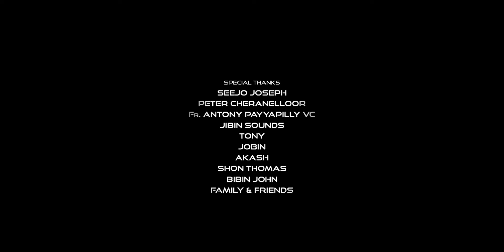Christmas in Bethlehem [Official Video] Benny Thomas | Shalom Benny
♫ Listen to "Christmas in Bethlehem" Song on your favourite streaming platforms ♫

  Ⓟ&ⓒ Shalom Benny Music 2021
                    ♫ Song Details ♫
♪ Lyrics & Music    :Benny Thomas
♪ Concept & Direction :Shalom Benny
♪ Chorus : Gagul Joseph, Ramesh Murali, Nixon Kj, Amith Joice, Jinto Sunny, Alvin Abraham, Siji, Rani, Rincy, Neenu James, Anagha v , Athmaja v
Chippy Maria Thomas
♪ Orchestration, Programmed & Arrangements      : Shalom Benny
♪ Final Mix & Master     : Renjith Rajan
♪ Guitar         : Alex Mathew
♪ Drums        : Ganesh Venkataramani
♪ Strings       : Francis Xavier , Herald Francis , Josekutty , Carol , Francis Sebastian
♪ DOP            : Aby Ravindra
♪ Editor         : Alvin Abraham
♪ Art              :Prasad Velloor
♪ MakeUp              :Zaira Sana
♪ Associate          : Nandu Tp
♪ Assistant           :Tony
♪ Studio :  Sneham Studio Cheranelloor
♪ Poster Designer : Shalom Benny

♪ Special Thanks : Seejo Joseph, FR. Antony Payyapilly VC , Tony , Jobin
Akash , Bibin John , Shon Thomas , Lisy Vavachan, Jibin Sounds, Family Members , Friends , Well Wishers & Prayer Supporters.

ഗ്ലോറിയ ഗീതംമുഴങ്ങിടുന്നു വാനിൽ സ്വർഗ്ഗം ഭൂമിയെ പുണർന്നു
രാജരാജനാം യേശുനായകൻ
പുലത്തൊഴുത്തിലിന്ന് ജാതനായ്
പോകാം ഉണ്ണിയെ വണങ്ങാൻ ആർത്തു പാടാം ഹാലെലൂയ്യ ഗീതം
നാൾകളായി കാത്ത രക്ഷകൻ മർത്യനായി
അവതരിച്ചിതാ മന്നിൽ.

വാനിൽ ദൂതർ പാടും സുവിശേഷം കേൾക്കാം
ഇനിയീ പാരിൽ സന്മനസുള്ളോർക്ക് ശാലോം ശാലോം ശാലോം
ഈ പാരിനെ സ്വർഗീയമായി
തീർക്കാനീശോ വന്നൂ.

രാത്രി രാത്രി ദൈവപുത്രൻ മനുജനായ രാത്രി
സ്വർഗ്ഗം സ്വർഗ്ഗം ഭൂമിയെ ചുംബിച്ച പുണ്യ രാത്രി
സത്യവും നീതിയും നിറഞ്ഞ ദൈവ രാജ്യമീ
ഭൂവിതിൽ സംജാതമായ്
സ്വന്തമാക്കീടാം.

പൊന്ന് മീറ കുന്തുരുക്കമല്ല നിന്റെ കാഴ്ച്ച
നന്മയുള്ള ഹൃദയമിന്ന് കാഴ്ചവച്ചിടാം
മുട്ടുകുത്തി നിൽക്കാം
മുത്തമൊന്നു നൽകാം
പുല്ലു മെത്തയിൽ മയങ്ങുമുണ്ണിയീശന്
വരികയായി സകലരും
ഉണ്ണിയെ വണങ്ങാൻ
ആകാശവും ഈ ഭൂമിയും
മോദമോടെ പാടിടുന്നു ഗ്ലോറിയ ഗ്ലോറിയ.

*ANTI-PIRACY WARNING*
This Audio Visual content is Copyright protected and licensed to Shalom Benny Music. Legal action will be taken against those who violate the copyright of the following material presented.

Also any amount of unauthorized / unlicensed copying, distribution, modification of our licensed content may result in  taken down as the infringing content.

©️ 2021 ShalomBennyMusic